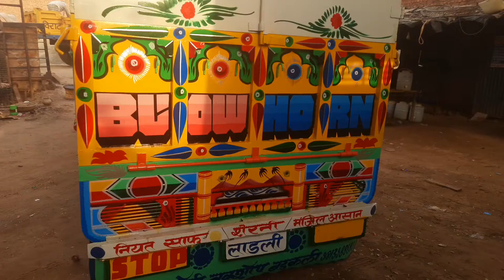Mahindra Pickup Bolero 1.7 puri video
tofik body maker 📲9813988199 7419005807
badakli chowk haryana